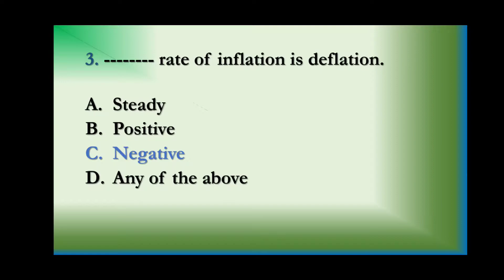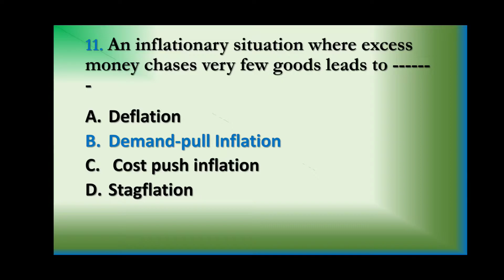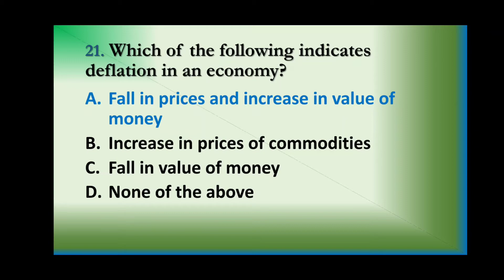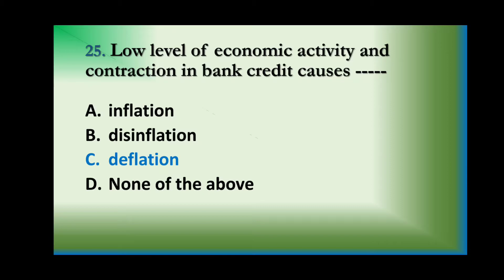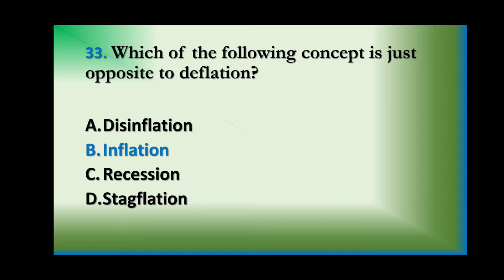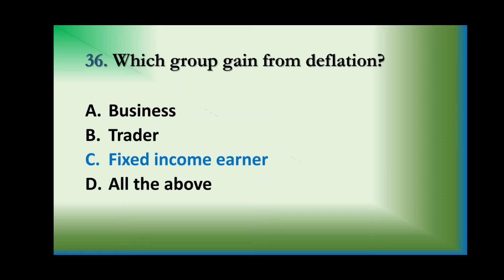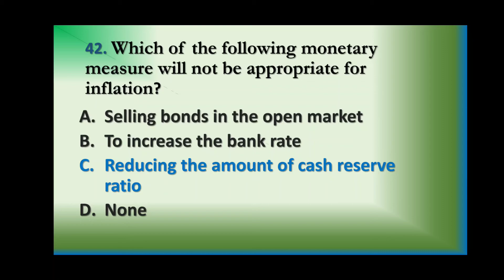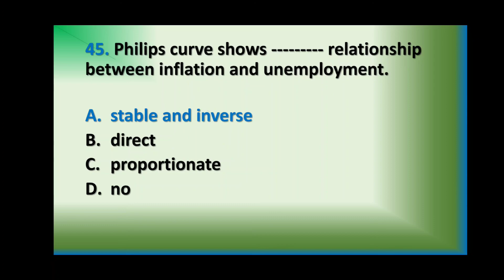MCQs on 'Inflation'.